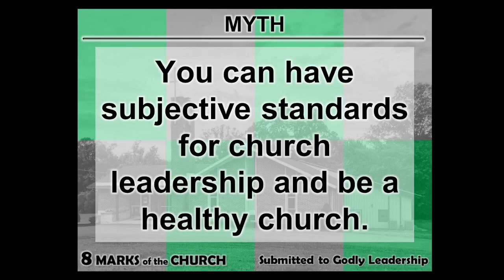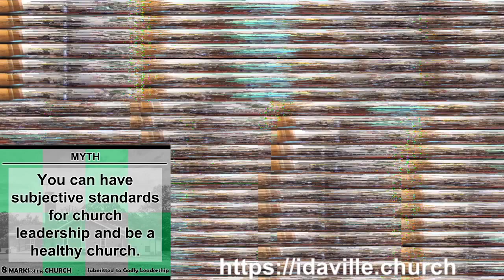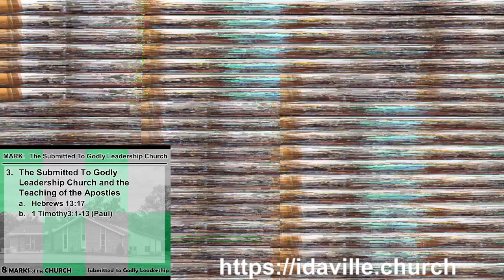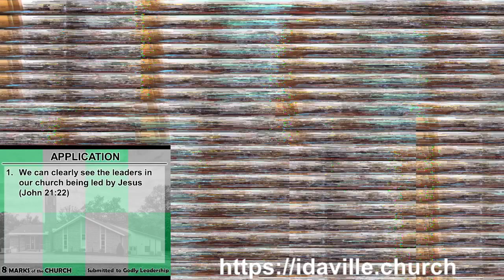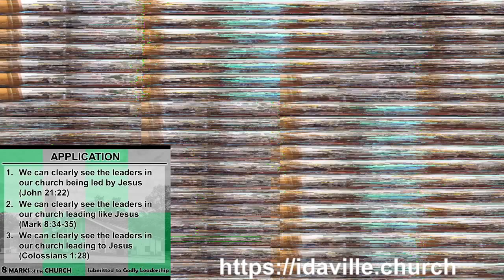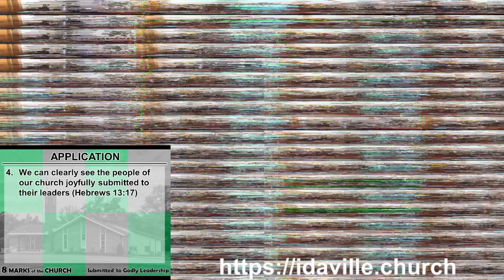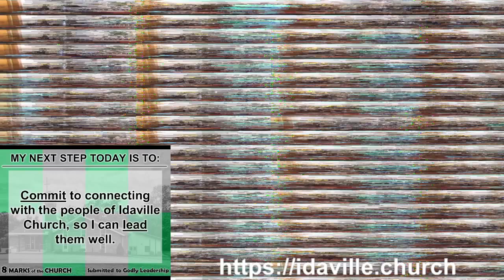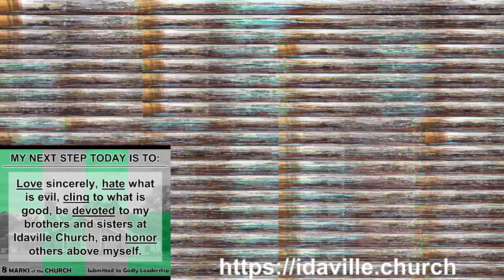Worship Service - March 13, 2022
NOTE:  There was technical difficulties during the worship service today.  The video camera was not working correctly.  Please accept our apologies.

Thank you for joining for the worship service this morning. We are excited to have you with us, online.

Pastor Stuart Johns will be sharing about the submitting to Godly leadership church as we continue the series on the 8 Marks of the Church.

to let us know you watched the worship service. (Scroll down to the bottom of the page to find the Communication Card).

You can also send your tithe to Idaville Church, 3590 Carlisle Road, Gardners, PA
17324.

Pre-recorded music is used at the beginning and end of the service. Symphony of Praise is owned by Brentwood Music, Inc. (1995).

Our CCLI license number for live performances is 1020954. Our CCLI license number for streaming is 20115653.